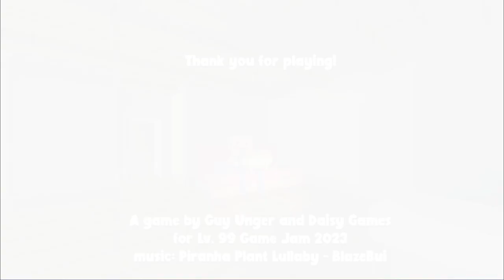Monster in the Basement | Bite Size Bits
Monster in the Basement is a puzzle game about mindfulness and learning to engage with suppressed memories

Sometimes we try to forget things that hurt us and we bury them deep inside of ourselves. However, we can only run away for so long. Your past has caught up with you and there's no running away this time.

Take a deep breath and make peace with the past.